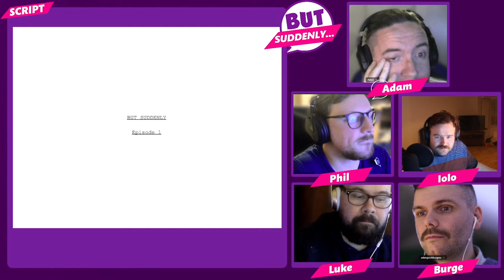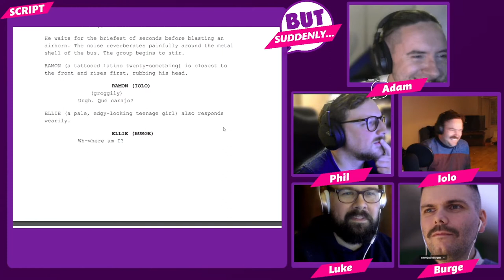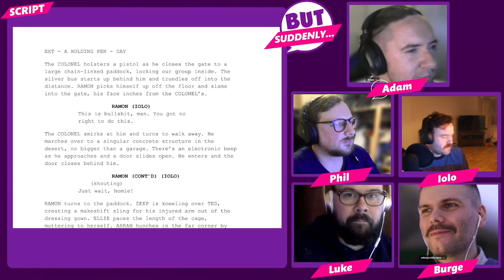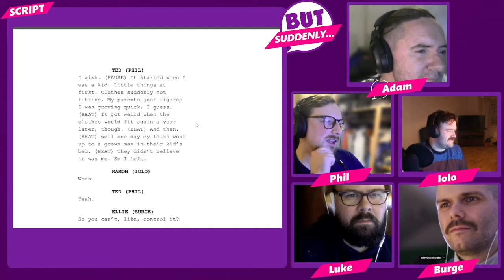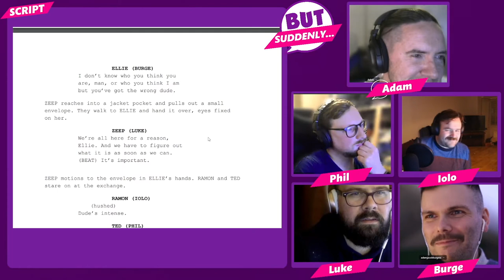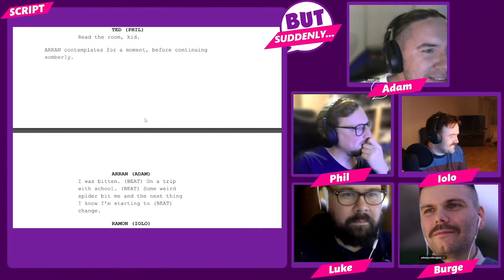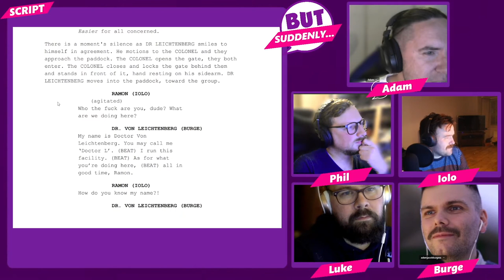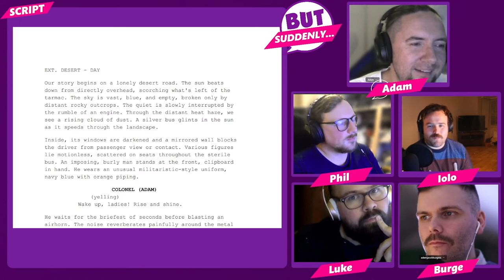But Suddenly! - Episode 1 - "Origins"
But Suddenly! is a show where one the @OrSomething...  team writes an episode of a script to be read blind by the others live. Each episode we'll take it in turns to write a new episode, adding to a sprawling saga that can take us any number of wild directions; we've had ghosts, mutants and a wise-cracking fridge, who knows what we'll see next!

Episodes are usually recorded every second Thursday - 8pm GMT.

Join us for the first episode - where we meet our intrepid heroes. Five individuals gifted with strange powers, who have been seemingly kidnapped and taken to a mysterious remote location.

But Suddenly! is an 'Or Something' production. The 'or something' team consists of - Adam Bunn, Adam Jacob Burgess, Iolo Roberts, Phil Roberts and Luke Williams!